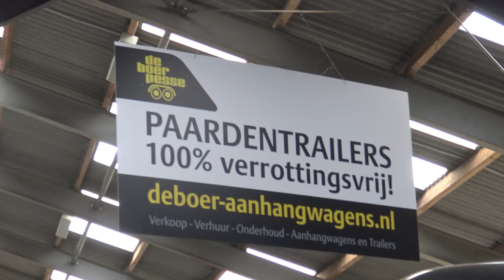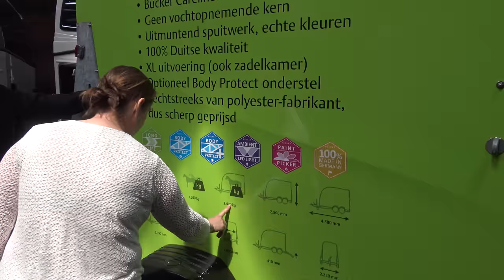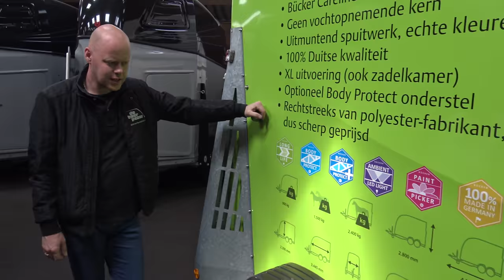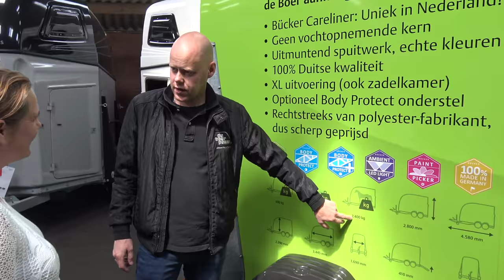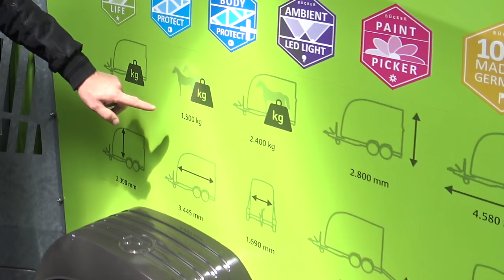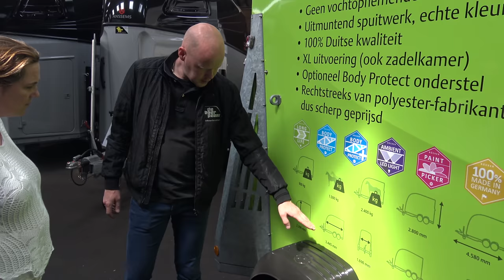Informatie over Trailers bij De Boer Horsetrucks * Hart voor Paarden *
We willen heel graag een trailer en dus gingen we op uitnodiging van de Boer Horsetrucks naar Pesse om uitleg te krijgen over trailers, paardenwagens en zelf vrachtwagens.

Ook post sturen? Dat kan naar:
Postbus 2024
3140BA MAASSLUIS

Kijk de nieuwe weekvlog!: "Weekvlog 7 december 2019"